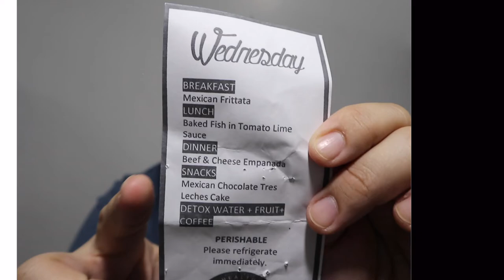Starting Somewhere (Ep. 1) | TravelSpire Fitness Journey (TFJ Vlog # 01)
This is really personal and I'm starting my fitness journey. I was at 340 plus pounds back in 2014. I had an intervention but my weight ballooned back to 270. Now, I'm starting this series to improve myself and hopefully help people with the same challenge.

Episode 1: Starting Somewhere

This episode will show how I start my change in diet to reach my goal to be fit and healthy.

I know it's a long way but let me start with a step of a thousand or even a million.